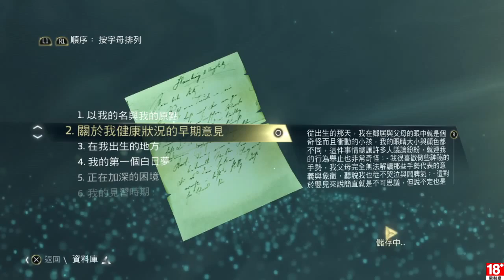刺客教條4 黑旗 EP.71 虛榮的混蛋 & 孤立無援